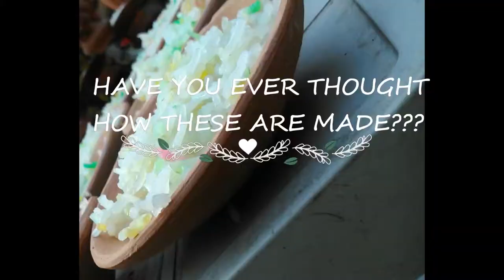How to POTTER like a BOSS!!! Pottery at its BEST!!!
Hey YouTube!!!

This is Zain Gill, and today we are looking at something different… It is a tradition in the Sub-Continent to distribute EATABLES in the Poor in these “Kujji(Small Pot)” and “Thuthee(Small Plate)”.

I found a person who was making these and thought to show you guys as well.

Find us on:
Facebook: Zain “The Tech Guy” Gill

This is Zain Gill signing out.